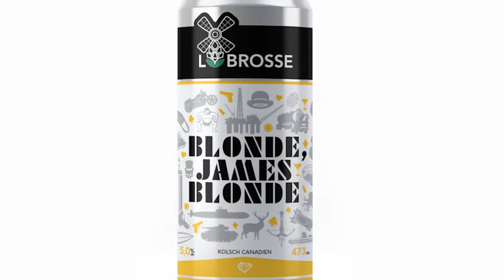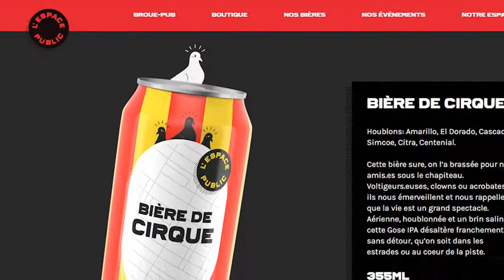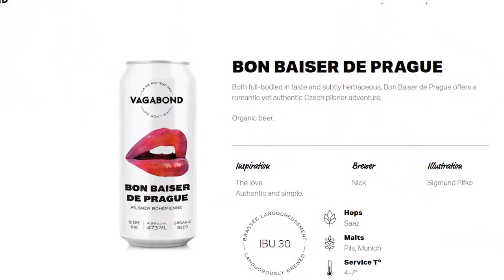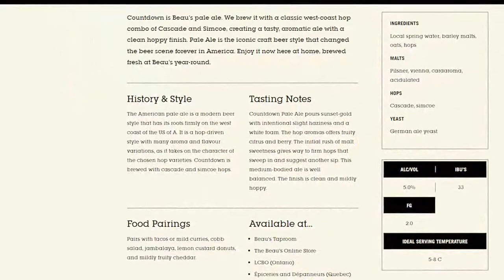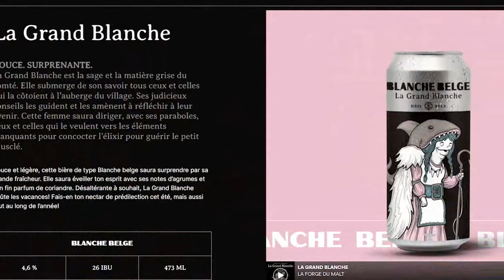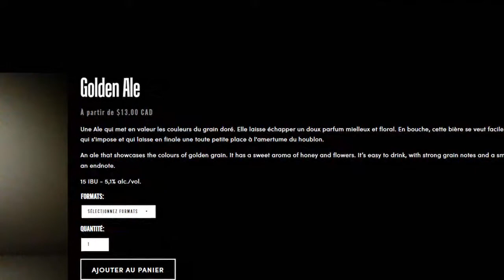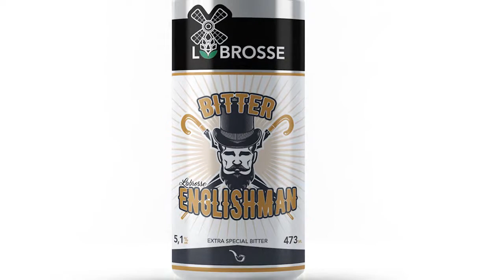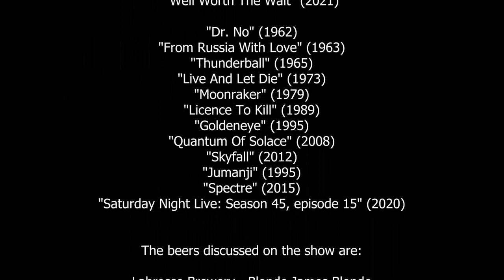Beers For Bond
Heineken might be the only beer for the cinematic 007 . But for us, Canadian James Bond fans, we have decided to sample a few locally brewed beers that we feel might have a Bond connection. Either directly or in some cases very indirectly. We collected 8 beers and sampled them with the virtual help of beer connoisseur Kyle Barbeau of easysmilesandexpensivewatches on Instagram.